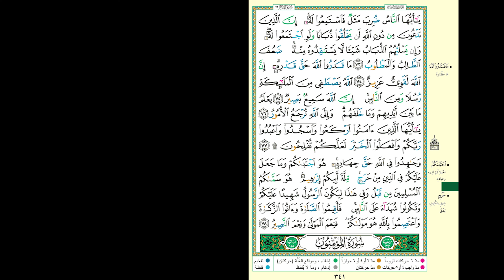Hifdh Project - Juz 17 - Revision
Juz 17 - Surah Al Anbiya' 1 to Surah Al Hajj 78